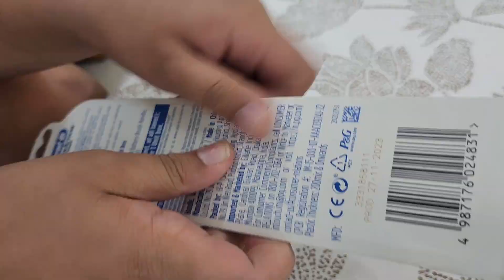Best Battery Powered Electric Toothbrush for Daily Use | Oral B Cross Action for Adults Full Review